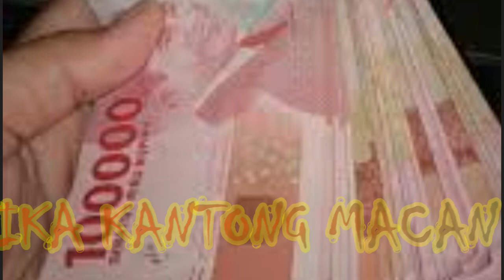5 BENDA MUSTIKA BERTUAH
indonesia terkenal dengan beragam budaya yang juga tidak terlepas dari mitos atau cerita mistisnya .5 Benda benda mustika bertuah,ini merupakan benda2 yang konon mempunyai keuatan ghaib .